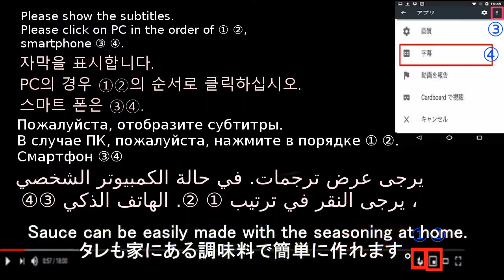chilled Chinese noodles焼きそば麺,簡単調味料で冷やし中華３point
Hiyashichuka
[Noodles / Chilled Chinese]
Easily chilled Chinese from yakisoba boiled noodles.
It also introduces how to cut cucumbers and eggs.
You can easily make sauce.
Introducing recipes, methods, methods, menus, tips, tricks, and tricks to make delicious and easy.
Explain in detail so that even beginners can understand.
Ingredients: cucumber, tomato, egg, ham, chicken thigh

【麺/冷やし中華】
焼きそばのゆで麺から簡単に冷やし中華を作ります。
キュウリの切り方、卵などの具の作り方も紹介。
タレも簡単に作れます。
美味しく簡単に作るレシピ、作り方、方法、献立、コツ、ポイント、裏技を紹介。
材料：きゅうり、トマト、卵、ハム、鶏もも肉

[국수 / 냉 중화]
야끼 소바 삶은 국수에서 쉽게 냉 중화면을 만듭니다.
오이 자르는 방법, 계란 등의 재료를 만드는 방법도 소개.
양념도 쉽게 만들 수 있습니다.
맛있게 간단하게 만드는 레시피, 만드는 방법, 식단, 트릭, 포인트, 비법을 소개.
재료 : 오이, 토마토, 계란, 햄, 닭 허벅지 살

[面条/冰鲜中文]
从炒面煮面条中轻松冷藏中国菜。
它还介绍了如何切割黄瓜和鸡蛋。
你可以轻松制作酱汁。
介绍食谱，方法，方法，菜单，提示，技巧和技巧，使美味和容易。
详细解释，即使是初学者也能理解。
主料：黄瓜，番茄，鸡蛋，火腿，鸡腿肉

[ก๋วยเตี๋ยว / จีนแช่เย็น]
แช่เย็นจีนได้อย่างง่ายดายจากบะหมี่ต้มยากิโซบะ
นอกจากนี้ยังแนะนำวิธีการตัดแตงกวาและไข่
คุณสามารถทำซอสได้อย่างง่ายดาย
แนะนำสูตรวิธีการวิธีการเมนูเคล็ดลับลูกเล่นและลูกเล่นเพื่อให้อร่อยและง่าย
อธิบายรายละเอียดเพื่อให้แม้แต่ผู้เริ่มต้นสามารถเข้าใจได้
ส่วนผสม: แตงกวา, มะเขือเทศ, ไข่, แฮม, น่องไก่

  [Mì / ướp lạnh Trung Quốc]
Dễ dàng ướp lạnh Trung Quốc từ mì luộc yakisoba.
Nó cũng giới thiệu cách cắt dưa chuột và trứng.
Bạn có thể dễ dàng làm nước sốt.
Giới thiệu công thức nấu ăn, phương pháp, phương pháp, thực đơn, mẹo, thủ thuật và thủ thuật để làm cho ngon và dễ dàng.
Giải thích chi tiết để ngay cả người mới bắt đầu cũng có thể hiểu.
Thành phần: dưa chuột, cà chua, trứng, giăm bông, đùi gà

[Лапша / охлажденный китайский]
Легко охлажденный китаец из якисоба с отварной лапшой.
Также рассказывается, как разрезать огурцы и яйца.
Вы можете легко сделать соус.
Представляя рецепты, методы, методы, меню, советы, хитрости и хитрости, чтобы сделать вкусно и легко.
Объясните подробно, чтобы даже начинающие могли понять.
Ингредиенты: огурец, помидор, яйцо, ветчина, куриное бедро

[المعكرونة / الصينية المبردة]
الصينية المبردة بسهولة من yakisoba المغلي الشعرية.
كما يقدم كيفية قطع الخيار والبيض.
يمكنك بسهولة صنع الصلصة.
تقديم الوصفات والطرق والأساليب والقوائم والنصائح والحيل والحيل لجعل لذيذ وسهل.
وضح بالتفصيل حتى يمكن للمبتدئين فهمه.
المكونات: الخيار والطماطم والبيض ولحم الخنزير والفخذ الدجاج

[Nouilles / Chinois réfrigérés]
Chinois facilement à partir de nouilles cuites yakisoba.
Il explique également comment couper les concombres et les œufs.
Vous pouvez facilement faire de la sauce.
Présentation de recettes, méthodes, méthodes, menus, conseils, astuces et astuces pour vous préparer des plats délicieux et faciles.
Expliquez en détail pour que même les débutants puissent comprendre.
Ingrédients: concombre, tomate, œuf, jambon, cuisse de poulet

[Nudeln / Gekühltes Chinesisch]
Leicht gekühlte chinesische aus Yakisoba gekochte Nudeln.
Es wird auch das Schneiden von Gurken und Eiern vorgestellt.
Sie können leicht Sauce machen.
Einführung in Rezepte, Methoden, Methoden, Menüs, Tipps, Tricks und Tricks, um köstlich und einfach zu machen.
Erklären Sie im Detail, damit auch Anfänger verstehen können.
Zutaten: Gurke, Tomate, Ei, Schinken, Hähnchenschenkel

[Noodles / Chilled Chinese]
Cinese facilmente raffreddato da spaghetti bolliti di yakisoba.
Presenta anche come tagliare cetrioli e uova.
Puoi facilmente preparare la salsa.
Presentazione di ricette, metodi, metodi, menu, suggerimenti, trucchi e trucchi per rendere deliziosi e facili.
Spiega in dettaglio in modo che anche i principianti possano capire.
Ingredienti: cetriolo, pomodoro, uovo, prosciutto, coscia di pollo

[Fideos / chino refrigerado]
Chino fácilmente enfriado con fideos hervidos yakisoba.
También presenta cómo cortar pepinos y huevos.
Puedes hacer salsa fácilmente.
Presentamos recetas, métodos, métodos, menús, consejos, trucos y trucos para hacerlos deliciosos y fáciles.
Explica en detalle para que incluso los principiantes puedan entender.
Ingredientes: pepino, tomate, huevo, jamón, muslo de pollo.

[Macarrão / chinês refrigerado]
Chinês facilmente refrigerado a partir de yakisoba macarrão cozido.
Ele também apresenta como cortar pepinos e ovos.
Você pode facilmente fazer molho.
Apresentando receitas, métodos, métodos, menus, dicas, truques e truques para tornar delicioso e fácil.
Explique em detalhes para que até os iniciantes possam entender.
Ingredientes: pepino, tomate, ovo, presunto, coxa de frango

[नूडल्स / ठंडा चीनी]
आसानी से yakisoba उबला हुआ नूडल्स से चीनी ठंडा।
यह भी परिचय देता है कि खीरे और अंडे कैसे काटें।
आप आसानी से सॉस बना सकते हैं।
प्रस्तुत है स्वादिष्ट और आसान बनाने की विधि, रेसिपी, रेसिपी, टिप्स, ट्रिक्स।
विस्तार से बताएं ताकि शुरुआती भी समझ सकें।
सामग्री: ककड़ी, टमाटर, अंडा, हैम, चिकन जांघ